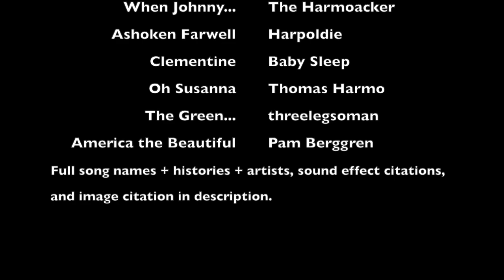Cowboy Camp Ambience (Campfire, Wind, Crickets, Music) Relaxing ASMR for Studying, Sleep, and Focus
Wild West ambience! The most prominent sounds are the crackling of a campfire, soft wind, crickets, cicadas, and some American folk music on the harmonica, fiddle/violin, or guitar (depending on the song).

Occasional background sounds: Owl hooting, horses neighing, horses snorting, quiet conversations, distant laughter, clinking bottles, and a wagon rolling by.

Songs:
Red River Valley- Unknown. This cowboy song has had a lot of different names over time depending on where it was song. Its origins are unknown, but it was probably written during the later 1800s, likely the 1870s.

Home on the Range- Daniel E. Kelly and Brewster M. Higley. This song was originally a poem called "My Western Home" by Higley, who moved from Indiana to Kansas in 1871. Kelly was a friend of Higley's and he put the poem to music. It quickly became a rural anthem in the United States and became the state song of Kansas.

Oh Shenandoah- Unknown. This song originated with trappers and traders along the Missouri River that befriended local indigenous people. Shenandoah was the chief of the Oneida Iroquois tribe, and the song tells the story of a settler who fell in love with his daughter, so their connections with local natives was the inspiration for the song. It spread to the Mississippi River and eventually to American clipper ships, where it was changed and became a shanty.

Amazing Grace- John Newton. Amazing Grace was a hymn written in 1772 and published in 1779. Newton was impressed into the Royal Navy and, after making his escape, joined the Atlantic slave trade. One day, a large storm battered his boat while he was off the coast of Ireland. He called out to God for help and survived, marking his conversion to Christianity. A few years later, he left the slave trade and became an abolitionist, writing the lyrics in poem format. They were set to music and became incredibly popular, especially during the Second Great Awakening in the Southern United States. It is now one of the most well-known songs in the US.

Wayfaring Stranger- Unknown. This folk song originated in the 19th Century. The lyrics were published in 1858 in a songbook but its artists are unknown. It's possible that it was a translation that evolved over time, but it is unclear. Either way, it was known as "Libby Prison Hymn" for a while because a dying soldier had inscribed the words on the wall of the Confederate Libby Prison (known for its high death rates and poor conditions). It was popularized in the film 1917.

This Land is Your Land- Woodie Guthrie. Guthrie wrote this song in 1944 (published the following year) response to Irving Berlin's "God Bless America" and it was meant to be a satire, but the song became very popular and is now considered patriotic.

When Johnny Comes Marching Home- Patrick Gilmore. Gilmore wrote this song during the American Civil War for his sister to give her hope when her fiancee was away, fighting as a Union artillery captain. It was set to the same tune as "Johnny Fill Up the Bowl," and it was very popular among Union troops. It reached the south as well, where it was sung, and even England, but it was primarily a Northern American tune.

Ashoken Farewell- Jay Ungar. This song is often associated with the American Civil War since it was used in a documentary about it, but it was written in 1982. It's an adaption/evolution of "Massa's in the Cold Cold Ground," which was written in 1852 by Stephen A. Foster and is a goodbye song.

Oh My Darling, Clementine- Percy Montrose. This western folk ballad was set to a tune originating among miners in the California Gold Rush, but the lyrics were written by Montrose in 1884 about the daughter of a Forty Niner. It was popularized by Bing Crosby in 1941.

 Oh! Susanna- Stephen Foster. First published in 1848, this song was written while Foster was in Ohio for his social club. It was performed for the first time in Andrew's Eagle Ice Cream Saloon in Pittsburgh, Pennsylvania in 1847, and it is very famous across the US.

The Song of the Vermonters (The Green Mountaineer)- John Greenlead Whittier. Written in 1779, this ballad was originally a poem. It was about Vermont's relationship with the American Revolution and their role in keeping British forces out.

America the Beautiful- Katherine Lee Bates and Samuel A. Ward. It was published in 1895 as a patriotic song that gained enough popularity to challenge "The Star Spangled Banner" as the national anthem of the United States. It did not win out, but it is considered an unofficial national anthem in the US. Bates wrote the words for it after a trip across America and Ward set it to music a few years later.